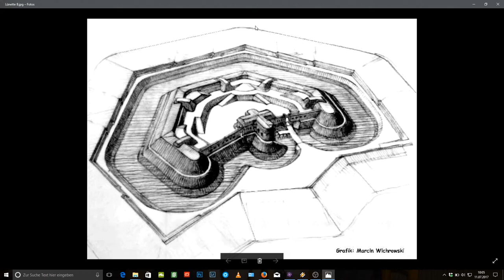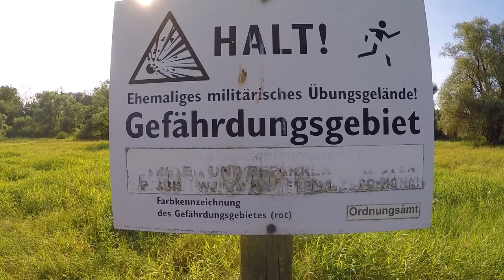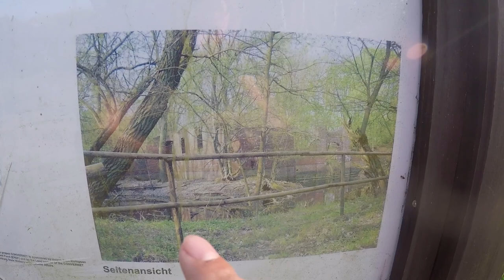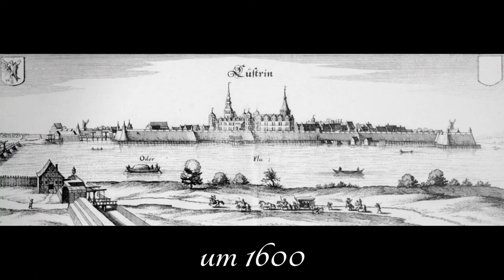Durch den Dschungel zur alten Bastion-#009 Unterwegs in der Mark Brandenburg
Heute nehme ich euch mit, auf eine spannende und auch anstrengende Entdeckungsreise, zu einer mittlerweile von Wildnis umringten und umrankten Bastion, der Festung Küstrin.
Dabei wünsche ich Euch allen viel Spaß.
Beste Grüße!
Stephan

- Hans Hermann von Katte: Von Georg Lisiewski - Friedrich Benninghoven, Helmut Börsch-Supan, Iselin Gundermann, Friedrich der Große (Berlin 1986), p. 25., Gemeinfrei,

- Der junge Friedrich der Große Museum - der junge Kronprinz P1110452.jpg

- Der Alte Fritz: Von Anton Graff - Originally uploaded to de.wikipedia (All user names refer to de.wikipedia):18:53, 24. Nov 2005 . Caro1409 (Diskussion) . 286 × 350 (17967 Byte)18:51, 24. Nov 2005 . Caro1409 (Diskussion) . 286 × 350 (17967 Byte), Gemeinfrei,

- Friedrich der Große beim Flötenspiel: Von Adolph von Menzel - WAFEF2zy8Ym8vQ at Google Cultural Institute, zoom level maximum, Gemeinfrei,